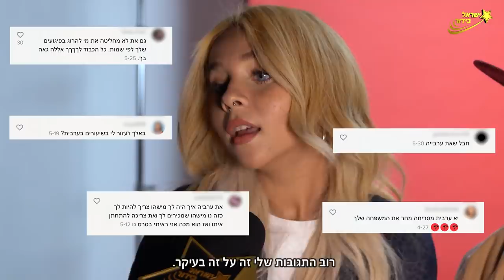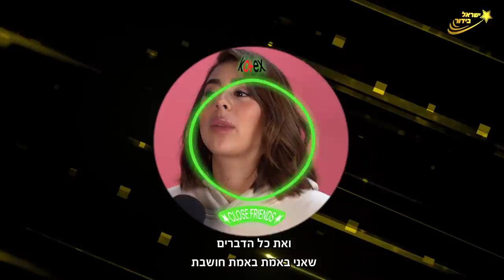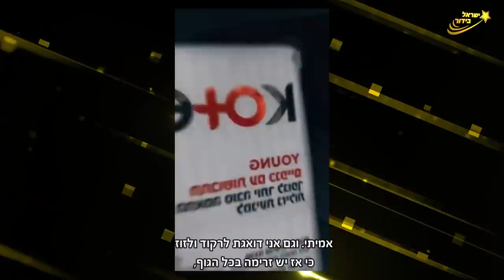הסיבה לפרידה של ״סמוליזה״ נחשפת! וגם: כוכבת הרשת שנשברת!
ראיון בלעדי עם נבחרת הכוכבים של קוטקס!

🔥🔥🔥הרשמו כמנויים!🔥🔥🔥